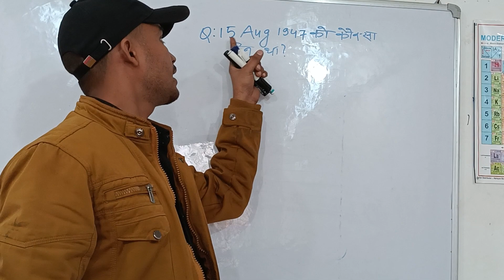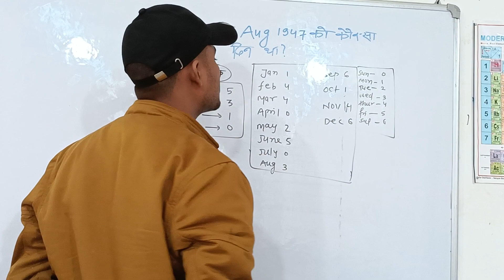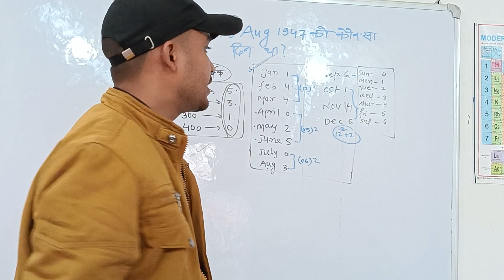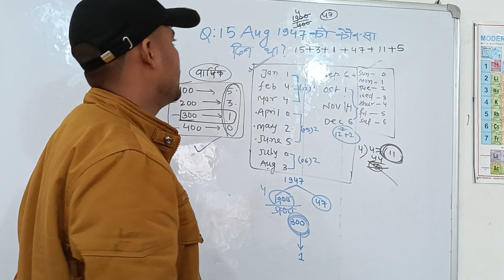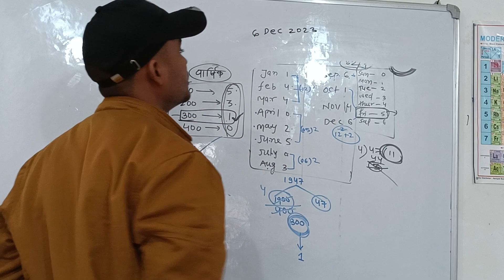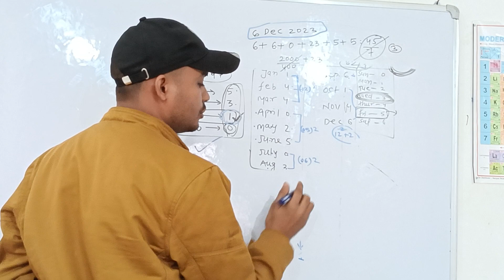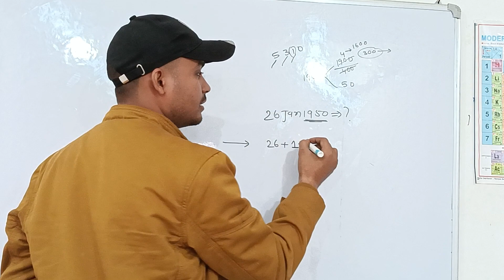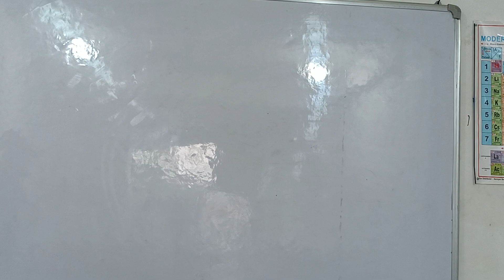SSC GD 2023_24 |SSC GD/ GS / MATHS/HINDI class by Mintu sir | introduction class